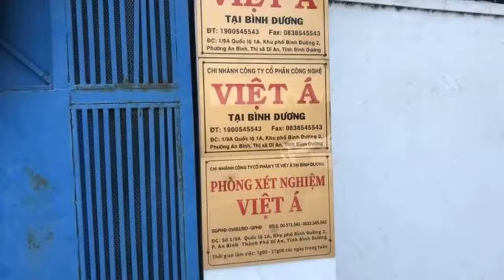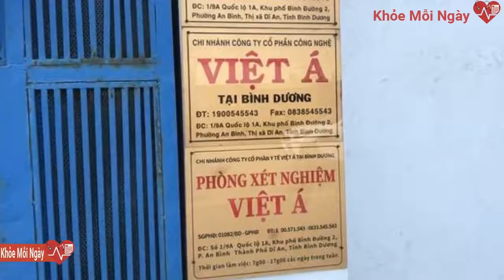Có gì trong chi nhánh Công ty CP Y tế Việt Á tại Bình Dương sáng 20-12?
Nhìn qua khe cửa, chúng tôi thấy phía trong chi nhánh Công ty CP Y tế Việt Á ở Bình Dương chất đầy thùng đựng kit test nhanh Covid-19 và một số vật dụng y tế khác, ngoài ra có một số người đang kiểm tra các thiết bị, làm việc.Sáng 20-12, phóng viên Báo Người Lao Động tìm đến trụ sở chi nhánh Công ty CP y tế Việt Á tại Bình Dương ở địa chỉ 9/1A, Quốc lộ 1, khu phố Bình Đường 2, TP Dĩ An.
Một người dân ở đây cho biết công ty này đóng trên địa bàn khá lâu, thời gian dịch vừa qua hoạt động rất nhộn nhịp. Một số ngày trở lại đây có rất nhiều xe lui tới nhưng chỉ thấy một số người đi vào phía trong sau đó đóng cửa lại.
Phía ngoài chi nhánh Công ty CP Y tế Việt Á tại Bình Dương
Theo ghi nhận, địa chỉ này nằm ngay trên mặt tiền Quốc lộ 1 với diện tích hàng trăm mét vuông. Phía ngoài có bảng hiệu ghi rõ "chi nhánh Công ty CP Y tế Việt Á tại Bình Dương". Điều đặc biệt là khi chúng tôi có mặt tại đây, cửa cổng của công ty đóng kín. Nhìn qua khe cửa, chúng tôi thấy phía trong chất đầy thiết bị y tế như máy làm lạnh, thùng đựng kit test và một số vật dụng y tế khác, ngoài ra có một số người đang kiểm tra các thiết bị, làm việc.
Theo đại diện Sở Y tế tỉnh Bình Dương, trong giai đoạn đầu do khan hiếm dụng cụ test để phòng chống dịch Covid-19 và chỉ có Công ty CP Y tế Việt Á cung cấp nên đơn vị có mua bộ test của đơn vị này để phục vụ cho công tác phòng, chống dịch nhưng với số lượng rất ít, sau đó chuyển sang một số đơn vị khác vì có giá thấp hơn.
Tuy nhiên, sau khi Bộ Công an vào cuộc, Trung tâm Kiểm soát Bệnh tật tỉnh Bình Dương cho biết sẽ cho rà soát lại và thông tin các số liệu mua sắm liên quan đến Công ty CP Y tế Việt Á. Ngoài ra, liên quan đến sai phạm tại Công ty CP Y tế Việt Á có chi nhánh tại Bình Dương, hiện công an đã tiến hành khám xét, cũng như làm việc với một số cá nhân liên quan.
Phía trong chi nhánh Công ty CP Y tế Việt Á tại Bình Dương chứa một số dụng cụ y tế
Điều đáng nói là mặc dù cổng công ty này đóng kín nhưng phía ngoài có rất nhiều ôtô con đang đậu sẵn, phía ngoài có một xe biển xanh mang biển số 84A-003... đang đậu.
Trong quá trình mua sắm, Sở Y tế Bình Dương thực hiện đầy đủ đúng quy định. Ngoài ra, trong quá trình phòng chống dịch, có một số đơn vị cũng gửi mẫu đến Công ty CP Y tế Việt Á tại TP HCM để test.